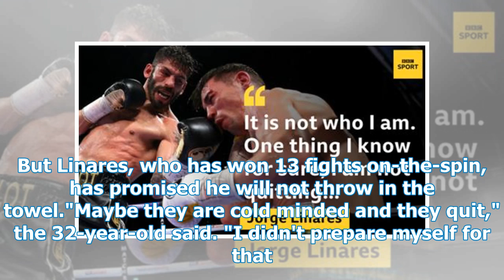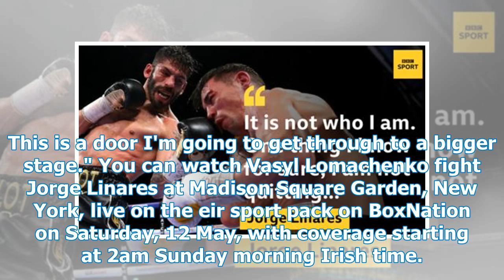I will not give up against Lomachenko - Linares